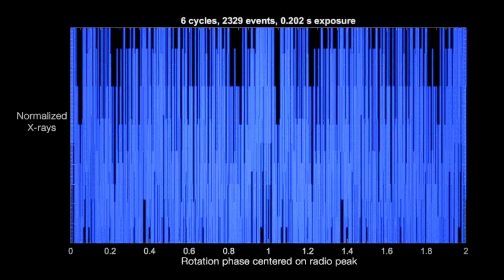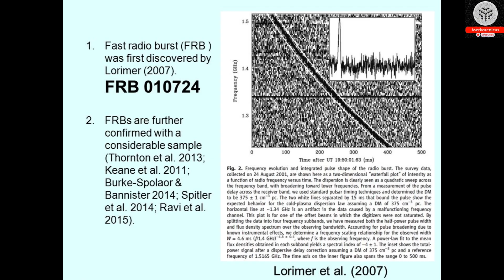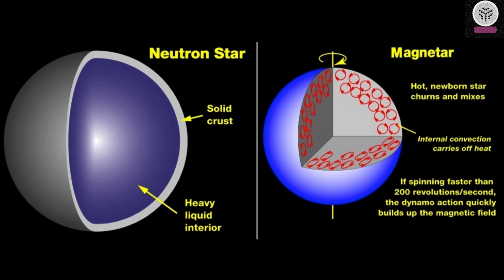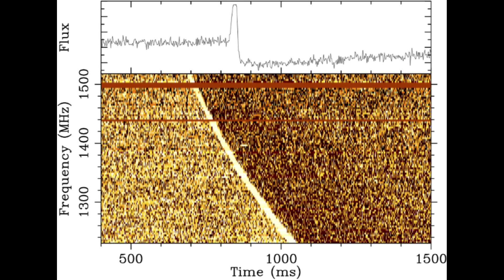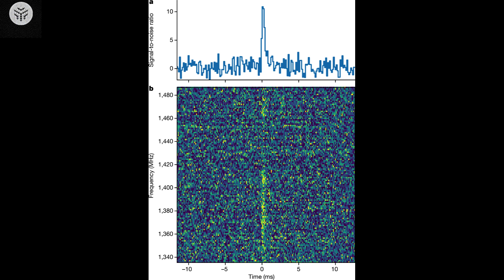The most remote fast radio burst ever detected by astronomers has been discovered